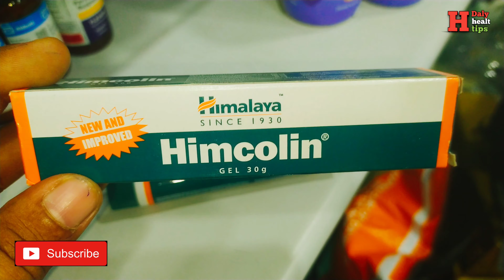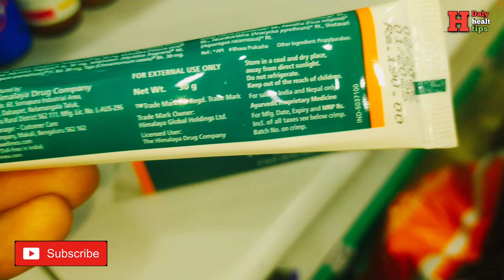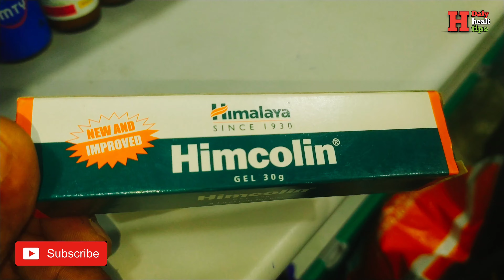himcolin gel | best rub gel for men | himalaya himcolin gel polish | use | review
himcolin gel | best rub gel for men | himalaya himcolin gel polish | use | review | himcolin gel